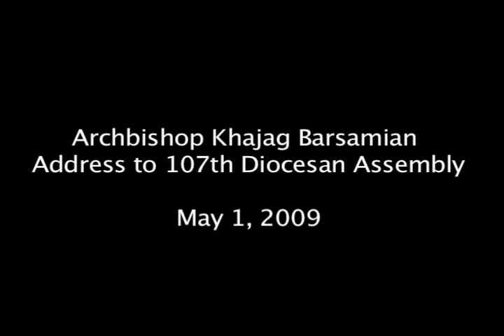Abp. Khajag Barsamian's Address to the 107th Diocesan Annual Assembly (English version)